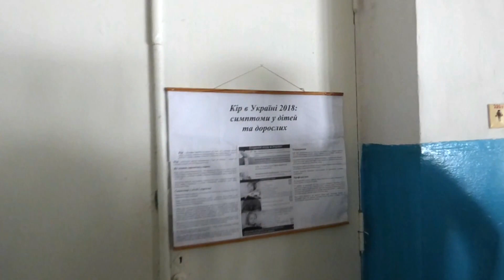Ми за вакцинацію! Boys Don’t Cry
Соледарської загальноосвітньої школи І-ІІІ ступенів №13
Запрошуємо заклади загальної середньої освіти долучитися до участі у освітньому проекті «Флешмоб-конкурс у школах». Проект “Флешмоб-конкурс у школах”, який триватиме протягом вересня-грудня 2018 року, спрямований на покращення обізнаності дорослих і дітей про користь щеплень та підвищення рівня імунізації дітей в Україні, як важливу умову збереження здоров’я та життя людини. Участь у конкурсі можуть взяти класи, школи або групи учнів. Хочеш дізнатися більше про те, як бути здоровим? Хочеш відчути себе справжнім актором, продюсером чи блогером? Хочеш, щоб про твій клас та школу дізналася вся Україна та ще отримати за це подарунки? Запрошуємо тебе та твоїх однокласників взяти участь у «ФЛЕШМОБ-КОНКУРСІ» про щеплення! Що треба зробити? Разом зі своїми однокласниками, батьками та вчителем придумайте ідею креативного відеороліка про користь щеплень Запишіть відеоролік на телефон, планшет або будь-який інший гаджет та надішліть його на електронну пошту Організатори розмістять ваш відеоролік на Youtube-каналі Голосуйте за свій ролік та запрошуйте голосувати своїх друзів. Переможці конкурсу визначаються шляхом голосування на Youtube-каналі Конкурсу, за кількістю позначок «подобається». Переможцями Конкурсу стають три учасники (школи, класи або групи учнів), що отримали найбільшу кількість голосів. Переможці отримають спеціальні цінні подарунки та дипломи. Конкурс проводиться протягом вересня-грудня 2018 року.